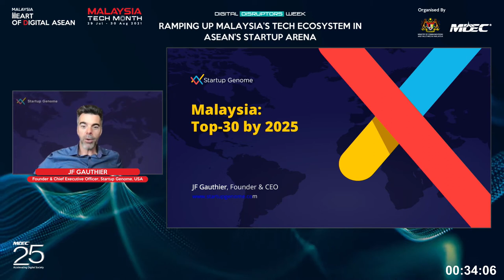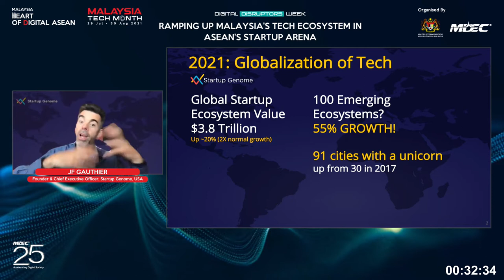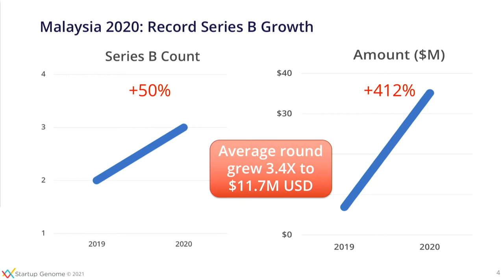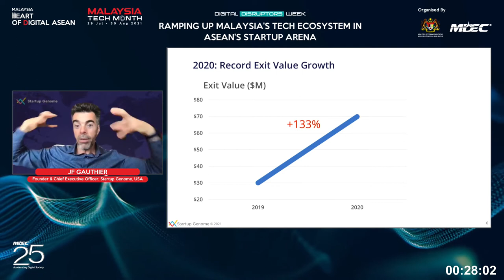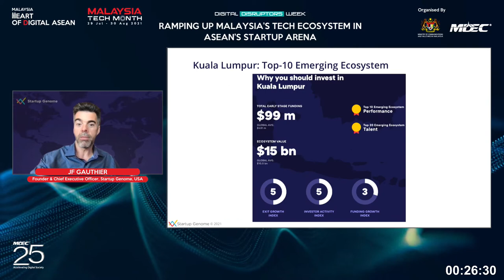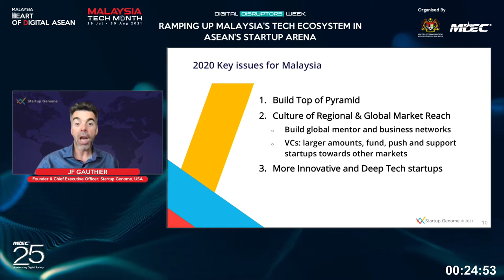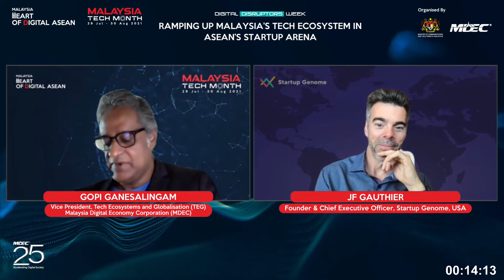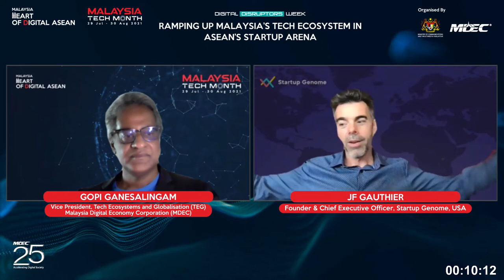Ramping up Malaysia’s Tech Ecosystem in ASEAN’s Startup Arena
Following the discussion held with JF Gauthier during MTM2020 last year, Malaysia has quickly moved our plans into action which has led to the birth of our first unicorn, Carsome! This success is only the beginning for us. Join Gopi Ganesalingam in this session with JF Gauthier to uncover:

ASEAN’s potential as an innovation and investment hub
Malaysia’s unique advantage in the thriving ASEAN region
Key focus segments for startups
Predictions on Malaysia’s tech ecosystem growth over the next 12 years
Moderator: Gopi Ganesalingam, Vice President, Tech Ecosystems and Globalisation (TEG), Malaysia Digital Economy Corporation (MDEC)

Speaker: JF Gauthier, Founder & Chief Executive Officer of Startup Genome, USA